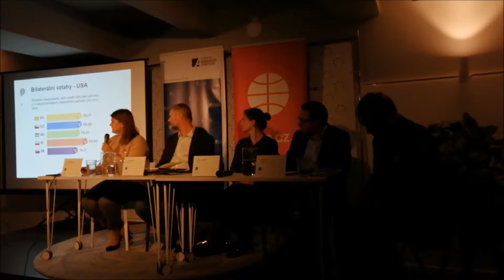Trendy visegrádských zahraničních politik 2019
Co si myslí o české zahraniční politice lidé, kteří ji vytvářejí a ovlivňují? Shoduje se jejich postoj s postojem kolegů v ostatních zemích V4? Měli bychom upustit od sankcí vůči Rusku? Představuje Čína hrozbu? Jak se proměnilo vnímání Spojeného království s blížícím se datem jeho plánovaného vystoupení z Evropské unie? Jaký převládá názor na budoucí směřování EU? Je spolupráce v rámci Visegrádské skupiny považována za výhodnou? Je Visegrád v Bruselu jednotným a vlivným aktérem?

Na tyto a další otázky se zaměřil průzkum realizovaný AMO v červenci a srpnu 2019 s více než 450 respondenty z ČR, Slovenska, Maďarska a Polska.

Podívejte se na záznam z prezentace výstupů ze dne 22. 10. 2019 s diskuzí s následujícími hosty:

- Anita Grmelová, náměstkyně ministra zahraničních věcí
- Václav Hampl, senátor, předseda Výboru pro záležitosti Evropské unie
- Martin Ehl, vedoucí zahraniční rubriky Hospodářských novin